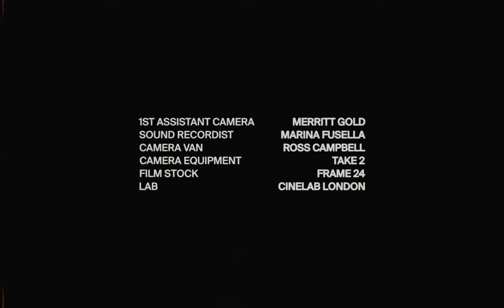SG Lewis - times: Past & Present (Documentary)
SG Lewis pays tribute to club culture in a period when the dancefloor is more needed than ever.

"Life is pretty fucking boring without it," SG Lewis says looking back on a year without any access to clubs. "Without moments to look back at and the experiences that make life worth living it is all pretty dull. It's a shame that we have a government that just doesn't care." Wandering around an empty Phonox in west London, he lays out his fears for the future of night life across the world, as a generation of young people miss out on the formative experiences of the dancefloor amid a global pandemic. Just how many establishments across the U.K. can make it through without major financial support?

In times: Past & Present, The FADER’s insightful new documentary, we explore the dance music scene's most testing period with the help of SG Lewis. He talks about his life spent manning the decks at clubs across the country, from his student days in Liverpool as a resident at the formative Chibuku night to his status as a major producer and songwriter in his own right. He also discusses how experience of the past year has shaped his new record, originally called Good Times, now simply titled times as a reflection of the challenges faced this past year.

CREDITS
Director: Harvey Pearson
Production Company: My Accomplice
Exec. Producer: Imogen Harrison
Producer: Molly Bolton

Director Of Photography: Murren Tullett
1st Assistant Camera: Merritt Gold
Sound Recordist: Marina Fusella
Camera Van: Ross Campbell
Camera Equipment: Take 2
Stock: Frame 24
Lab: Cinelab

Colourist: Ruth Wardell @ Okay Studio
Colour EP: Sophie Vaughan

Sound Mix: Guy Chase @ Chase Audio

Label: PMR / EMI

Additional Footage: Collin Black
Special Thanks To:
Phonox, Sister Ray, East Village Arts Club Liverpool